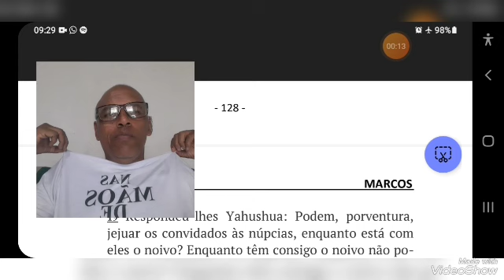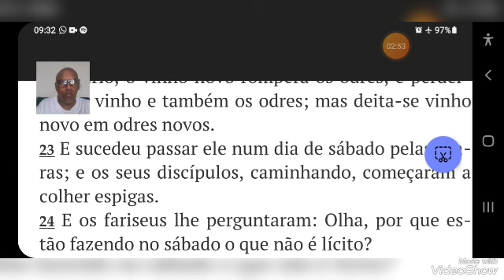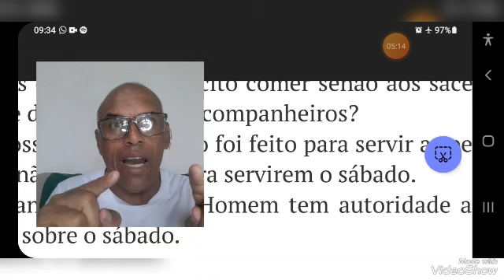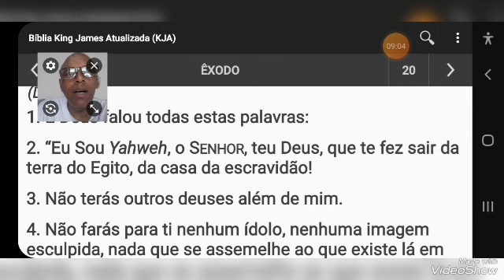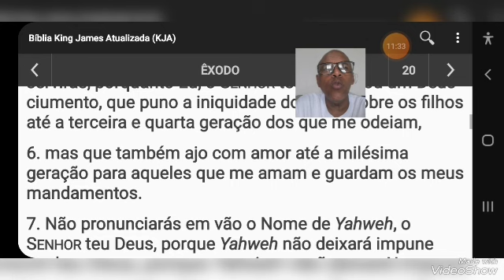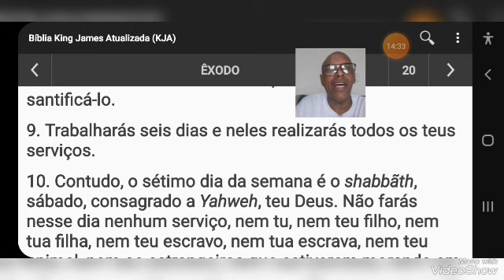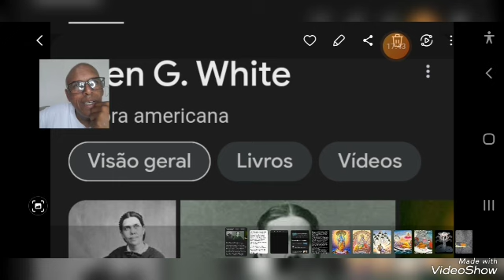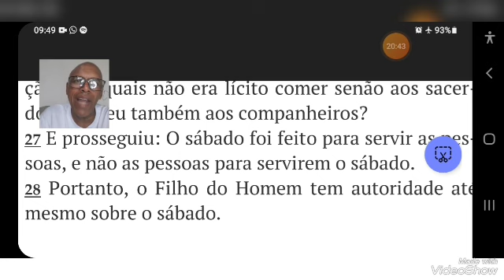O SÁBADO TEM QUE SER GUARDADO ?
Livro de Marcos capítulo 02# olá 👋 telespectadores do canal dos livros 📚 apócrifos. vamos a mais um estudo sobre o sábado. afinal de contas, temos ou não temos que guardar o sábado? confira nesse video e tire as suas conclusões.